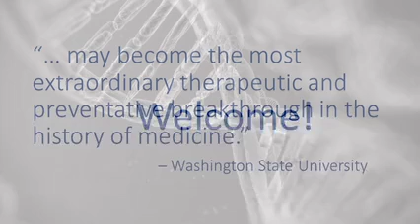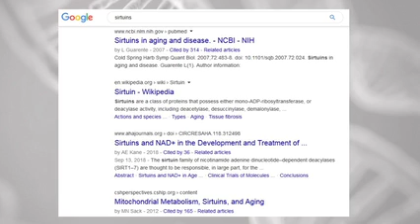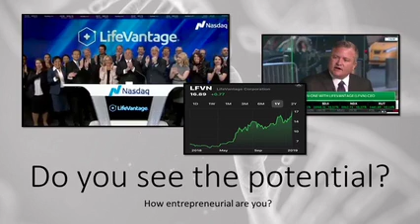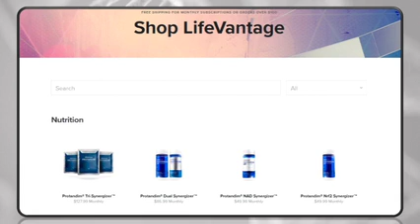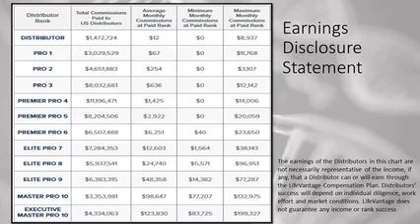6 Minutes that Can Change your Life / 6 minutos que pueden cambiar tu vida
The unique opportunity to be part of a growing market: Nutrigenomics
Find more.
Una oportunudad unica de ser parte de una nueva industria en crecimiento: Nutrigenómica